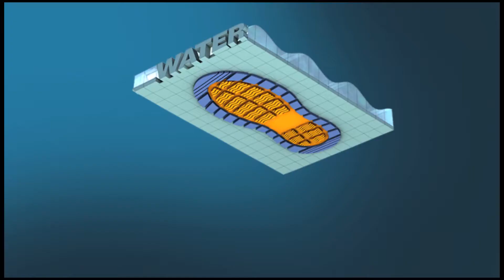Columbia Sportswear | Tecnologia Omni-Grip™